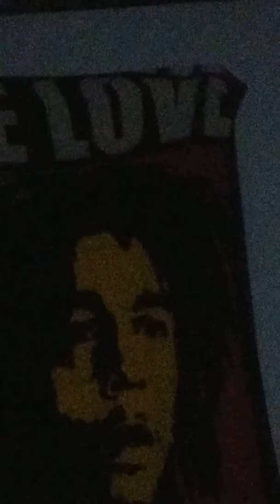Stupid dude fired from editing